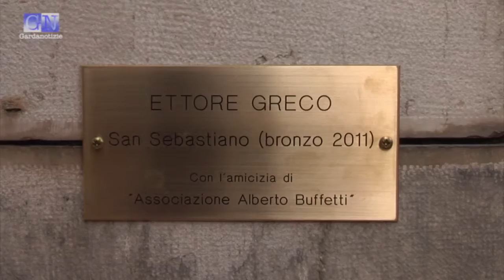Nuovi cipressi per il Vittoriale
Tante iniziative, piccole e grandi, al Vittoriale: un convegno, una nuova statua e tanti nuovi cipressi a reintegrare il parco.